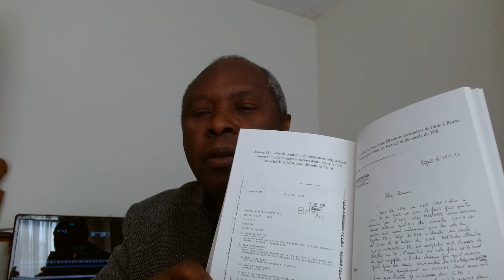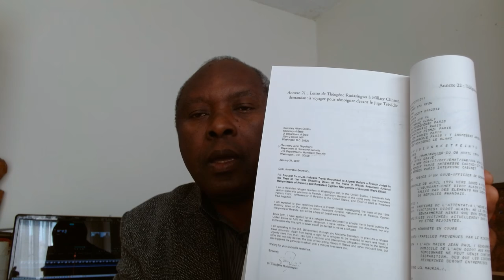Inyandiko z'ibanga zahishuwe n'igitabo cya Charles Onana kw'ihanurwa ry'indege ya J. Habyarimana